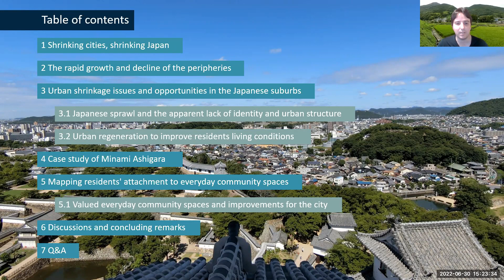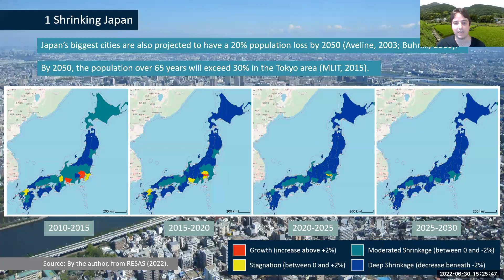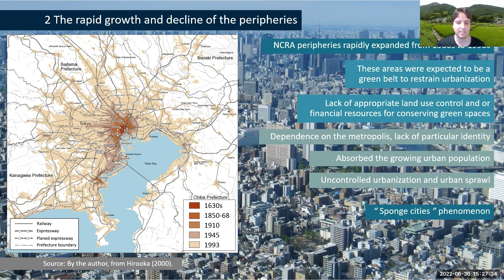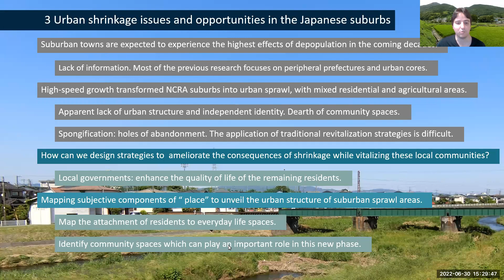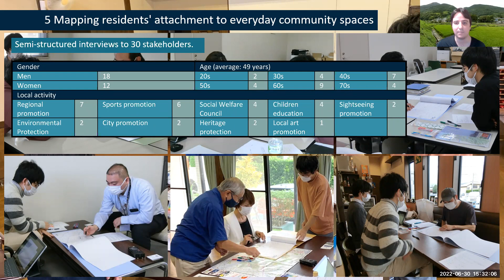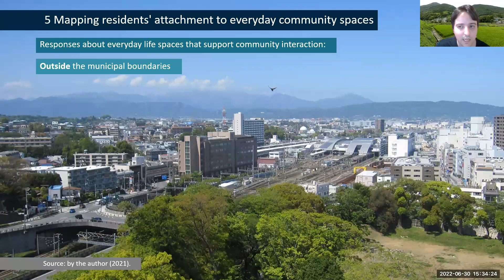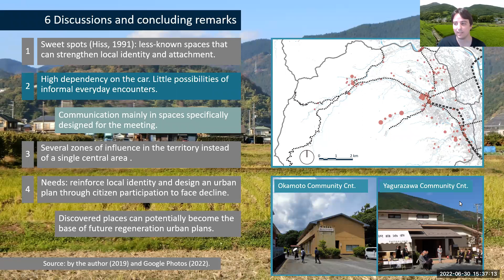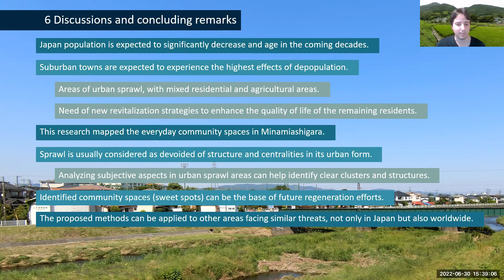Mapping Everyday Community Life in Exurban Areas around Tokyo, by Alejandro Pineda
Presentation at the "Cultures, Communities and Design" conference organized by the AMPS (Architecture, Media, Politics, Society) group and the School of Architecture, Planning and Landscape at the University of Calgary.

In this conference, research collaborator Alejandro Pineda describes the general causes and consequences of shrinkage in Japan. He also explains a methodology to map the spaces supporting everyday community life in Minami Ashigara (Kanagawa Prefecture) and how these spaces can help ameliorate urban decline's consequences.

All credits for the video to the AMPS group and the University of Calgary.